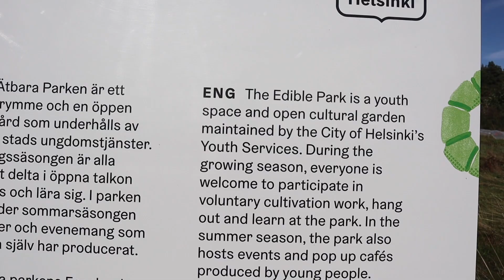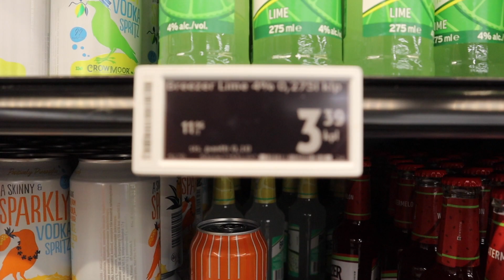What You Need To Know About HELSINKI - Travel Guide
Straight up facts from a finish person, hope this was helpful :D Kisses and hugs from us.

You wont regret trying ;))